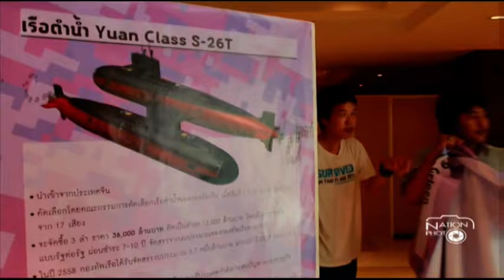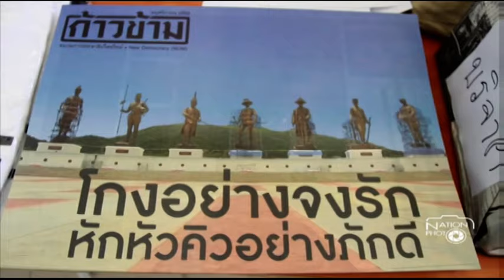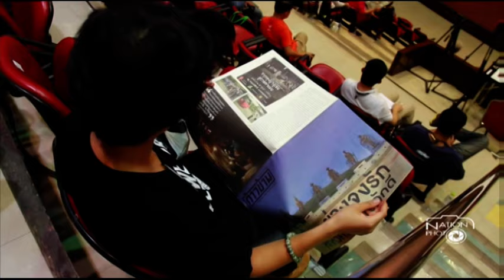นิทรรศการลายพรางโกงชาติ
กลุ่มประชาธิปไตยใหม่และกลุ่มธรรมศาสตร์เพื่อประชาธิปไตย จัดนิทรรศการลายพรางโกงชาติ และงานเสวนา “จอมพลสฤษดิ์และมรดกที่ประกอบสร้างจากยุคพัฒนา” โดยมีวิทยากร พิชิต ลิขิตกิจสมบูรณ์, ปองขวัญ สวัสดิภักดิ์, ศุภวิทย์ ถาวรบุตร และภิญญพันธุ์ พจนะลาวัณย์ โดยมีเจ้าหน้าที่ตำรวจนอกเครื่องแบบเข้าตรวจสอบการจัดงานโดยขอความร่วมมือไม่ให้มีการพาดพิงถึงสถานการณ์ปัจจุบันและนายกรัฐมนตรี เพื่อความสงเรียบร้อย ที่ หอประชุมศรีบูรพา ม.ธรรมศาสตร์ ท่าพระจันทร์ 21 พ.ย. 58
/ภาพ ‪‎อดิศร  ฉาบสูงเนิน